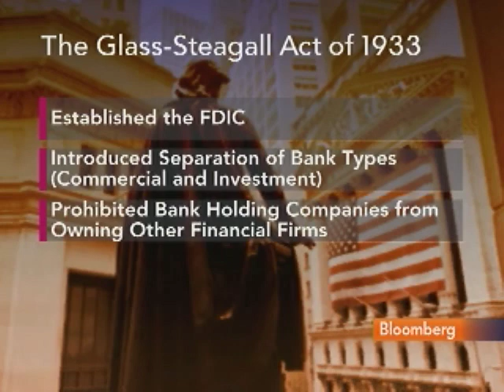Hinchey Says Odds of Glass-Steagall Revival `Increasing': Video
Dec. 15 (Bloomberg) -- Representative Maurice Hinchey, a New York Democrat, talks with Bloomberg's Matt Miller and Carol Massor about the U.S. House's consideration of a reinstitution of the Depression-era Glass-Steagall Act.
     The Glass-Steagall law, which barred bank holding companies from owning other financial companies, was repealed in 1999 to help pave the way for the formation of Citigroup Inc. by the $46 billion merger of Citicorp and Travelers Group Inc. (Source: Bloomberg)